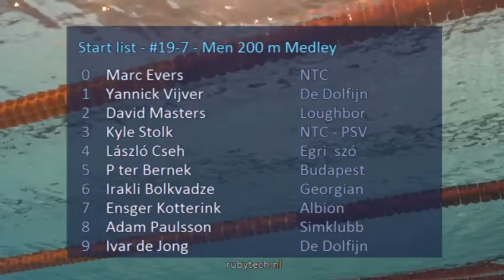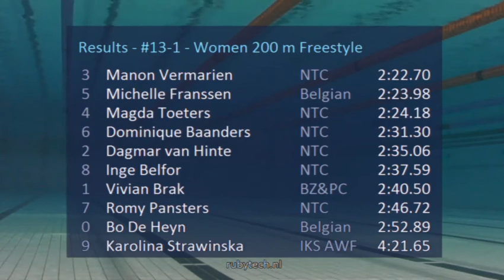#13-1 - Women 200 m Freestyle - Eindhoven Swim Cup 2015 | Zwemmen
Eindhoven Swim Cup 2015 - #13-1 - Women 200 m Freestyle